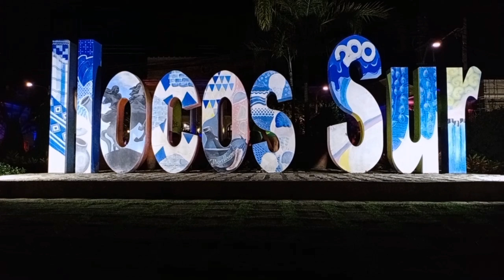Chicken Wings Zumba Dance (Remix)